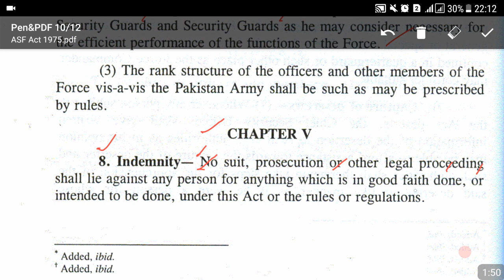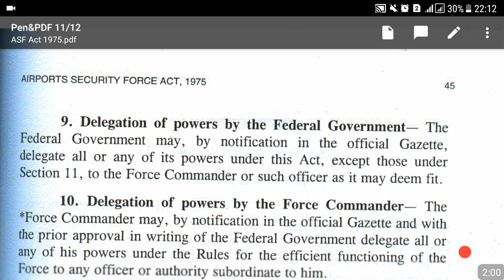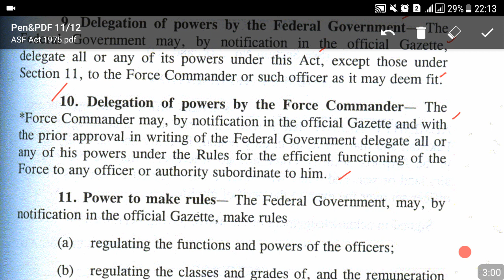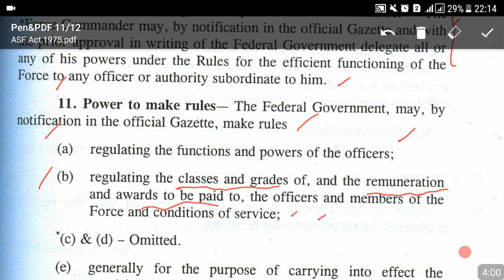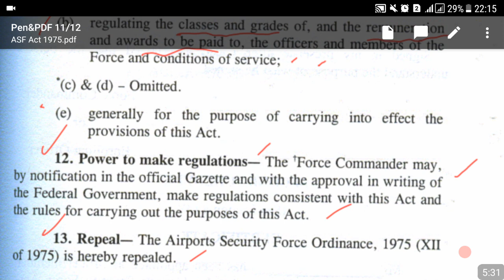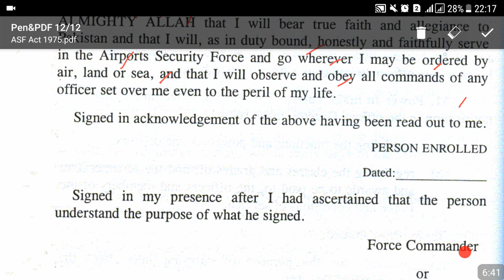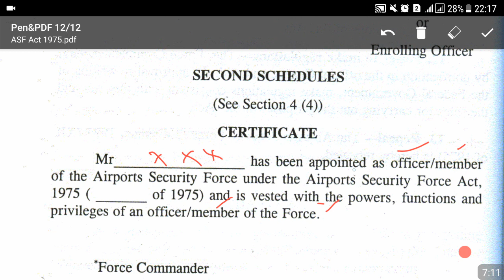Lecture No.08 of 08-ASF Act-1975 (for Assistant Director/Inspector ASF)